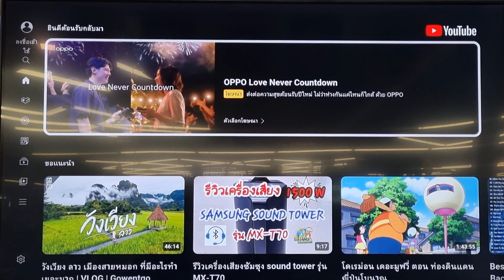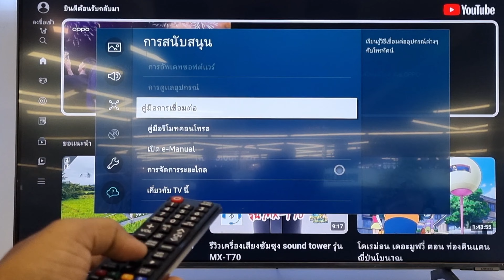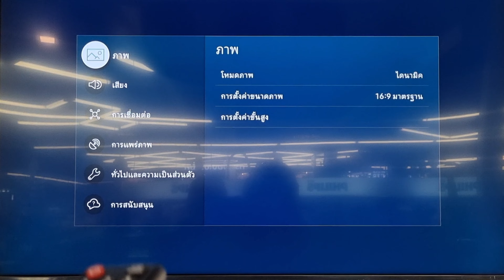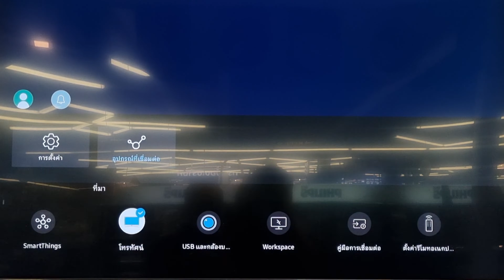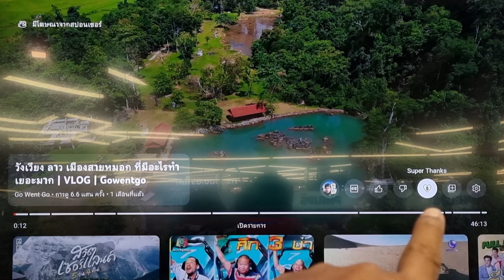อัปเดทซอฟแวร์สมาร์ททีวีซัมซุง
สอนวิธีอัปเดทซอฟแวร์สมาร์ททีวีซัมซุงเพื่อประสิทธิภาพของทีวีให้ใช้งานได้ดียิ่งขึ้น